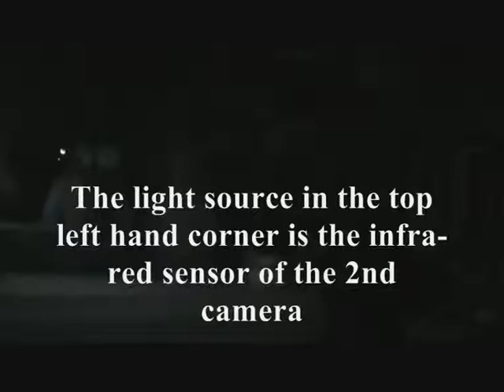The Experiment Part 16 Vigils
Warning some bad language was used during the filming of the experiment, all footage is un-edited, or as filmed.